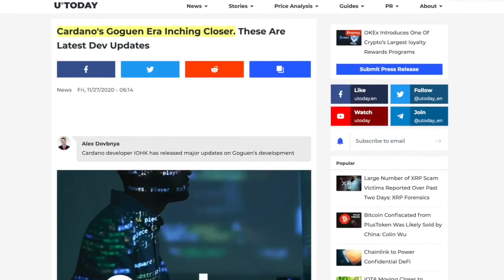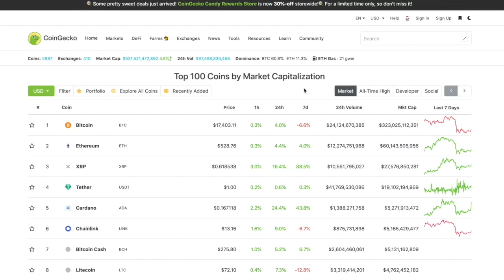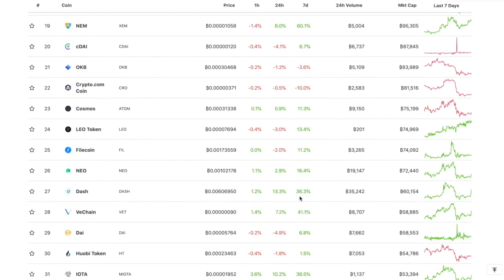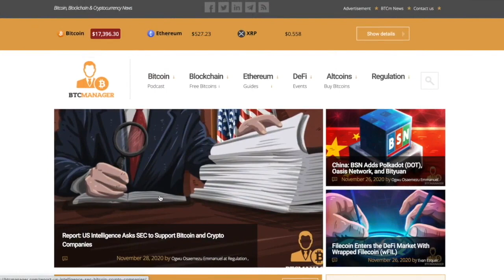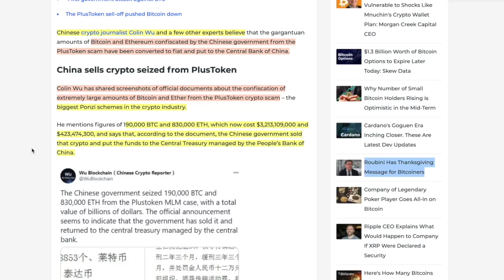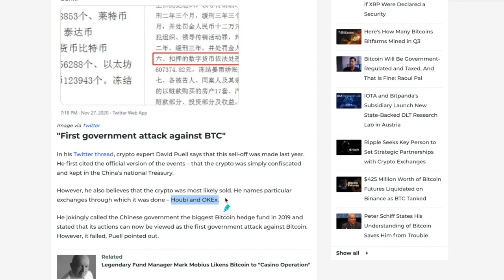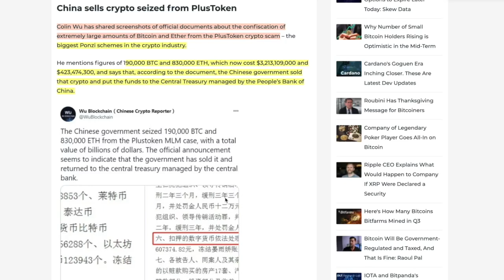REPORT: CHINA SOLD BILLIONS WORTH OF BITCOIN AND ETHEREUM FROM PLUSTOKEN SCAM & NOT In The TREASURY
●▬▬▬▬▬▬▬▬▬▬▬CRYPTO ESSENTIALS▬▬▬▬▬▬▬▬▬▬▬▬▬▬▬▬▬●

●▬▬▬▬▬▬▬▬▬▬▬▬▬FOLLOW D.A.N.▬▬▬▬▬▬▬▬▬▬▬▬▬▬▬●

and/or...

●▬▬▬▬▬▬▬▬▬▬▬▬▬▬AUDIO TRACKS▬▬▬▬▬▬▬▬▬▬▬▬▬▬●

●▬▬▬▬▬▬▬▬▬▬▬▬▬▬VIDEO TOOLS▬▬▬▬▬▬▬▬▬▬▬▬▬▬●

●▬▬▬▬▬▬▬▬▬▬▬▬▬EXIT STRATEGIES▬▬▬▬▬▬▬▬▬▬▬▬▬▬▬●

●▬▬▬▬▬▬▬▬▬▬▬▬RECOMMENDATIONS▬▬▬▬▬▬▬▬▬▬▬▬▬▬▬▬●